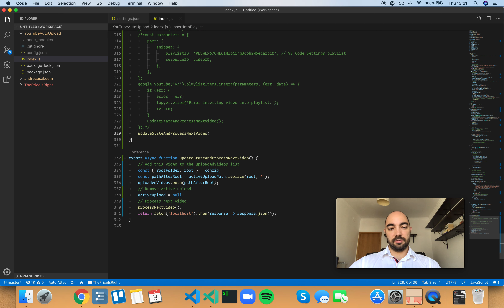VS Code Setting: javascript.validate.enable